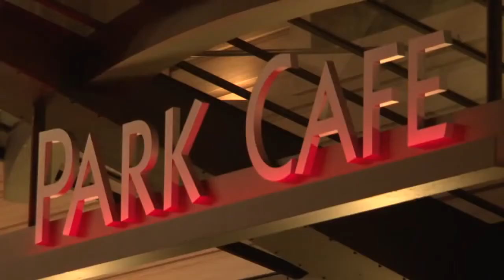Legend of the Seas: o efeito WOW a bordo da Royal Caribbean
Embarque num cruzeiro a bordo do Legend of the Seas e viva experiências fantásticas, incluindo programas para crianças e jovens, entretenimento e cozinha de classe mundial. Além disso, os hóspedes poderão usufruir de todas as novidades como o R Bar, o Centrum e novas opções de restauração, entre outras.